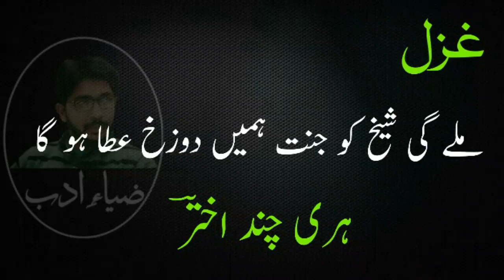Milay Gi Shaikh Ko Jannat | Hari Chand Akhtar | Poetry Recitation by Zia Ur Rehman | Zia e Adab